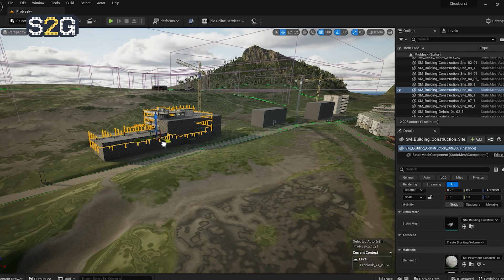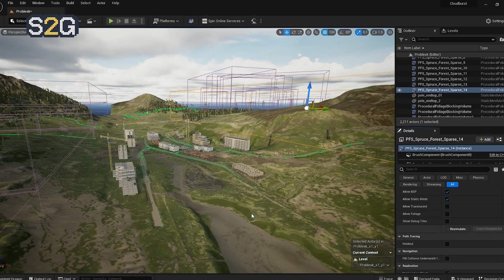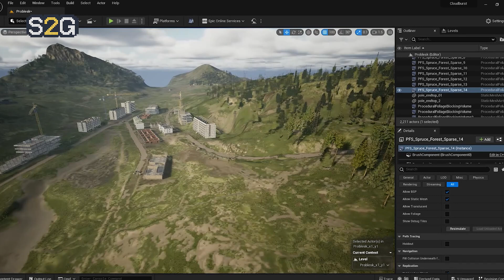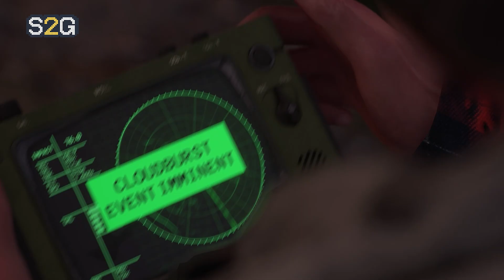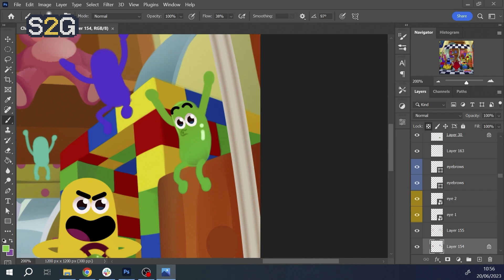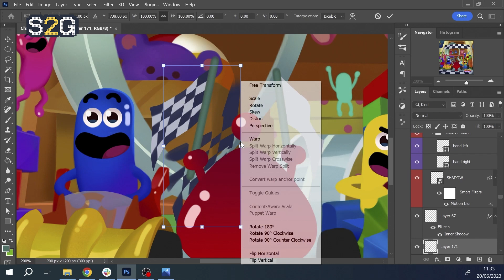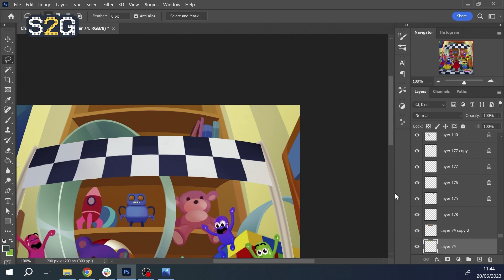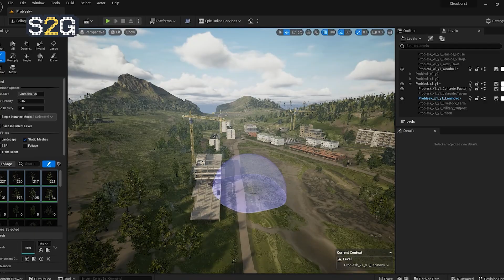KAKO POSTATI GAME ARTIST - SHIFT2GAMES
Ti možeš da praviš igre, stvarno! A u ovoj epizodi saznaj šta su to 2D art, environment art i texture art - kako se to uči, kako se pronalazi posao i ko može da ti pomogne.
Ova epizoda je jedna od 6 iz serijala Shift2Games gde te očekuju razgovori sa preko 20 seniora iz gejming industrije u Srbiji.
Kada odgledaš epizodu, svrati i na profesije da vidiš šta je tvoj dream gaming job.

Chapters:

00:24 - S kime pričamo
01:19 - Šta rade game artisti
03:05 - Kako se postaje game artist
07:11 - Unapredi veštine
11:09 - Sa kime sarađuju artisti
13:38 - Portfolio - šta je i zašto moraš da ga imaš
14:58 - Softveri koje treba da savladaš
16:37 - INSPO

Web: shift2games.rs